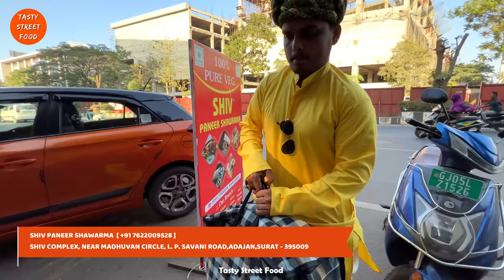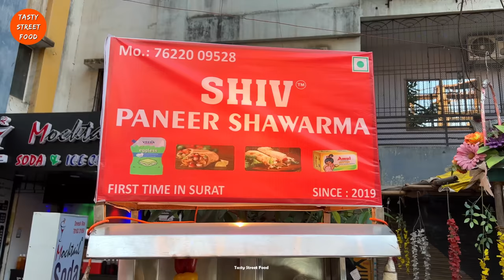Rajwadi Paneer Shawarma of Surat | Surat Street Food | Indian Street Food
Hey Friends ! If you are tired of eating frankie and rolls then we are presenting something amazing in pure veg variety " Paneer Shawarma " .
Jain and Swaminarayan Option is available !

SHIV PANEER SHAWARMA
SINCE 2019

BRANCH 1:- 17,SHIV COMPLEX, BESIDES VELOCITY COMPLEX,NEAR MADHUVAN CIRCLE, L. P. SAVANI ROAD,ADAJAN,SURAT - 395009.

BRANCH 2:- 51 RAINBOW ICECREAM,BESIDES CHOPATI GARDEN GATE,ATHWA MAIN ROAD,ATHWA,SURAT.

BRANCH 3:- G-6 WELCOME FOOD PARK,OPP. MONARCH,GAURAV PATH ROAD,SURAT - 395009.

BRANCH 4 :- TIRANGA HIGHEST,VR MALL CIRCLE,VESU.
TIME :- 5:00 PM TO 11:00 PM